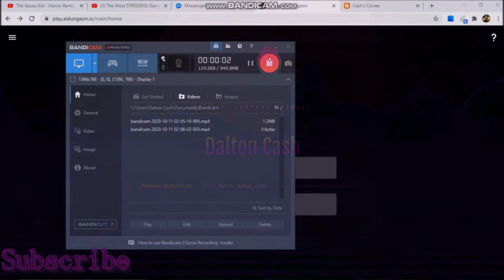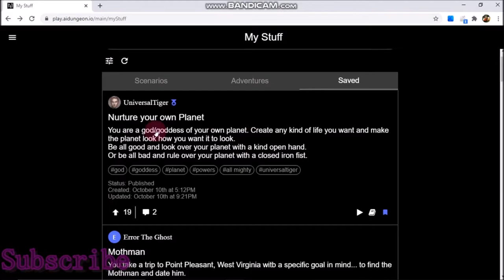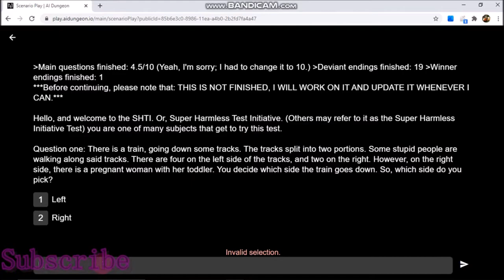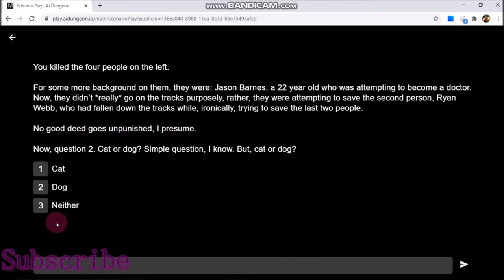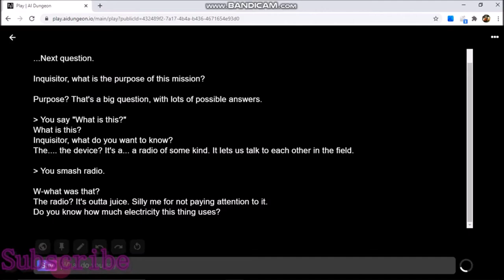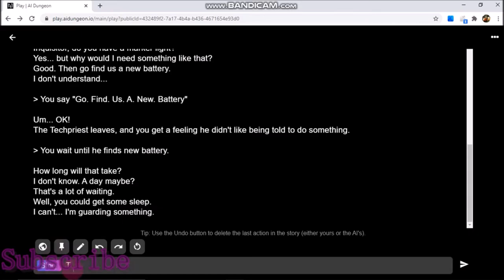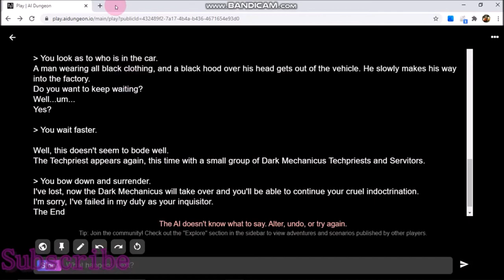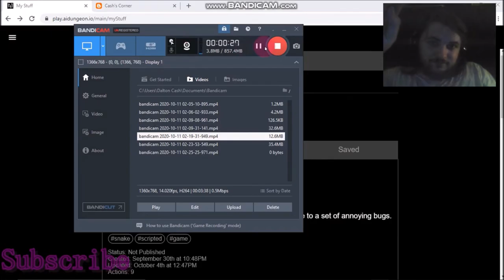AI Dungeon Community Scenario : Super Harmless Test Imitative